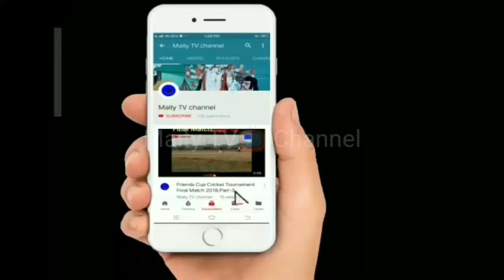History of#Dhakshina_KaliMata#North_Basudebpur#BhavaniChack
Subject:History of#Dhakshina_KaliMata#North_Basudebpur#BhavaniChack Interview Part-4#Live_Stream
Description:  Interview.